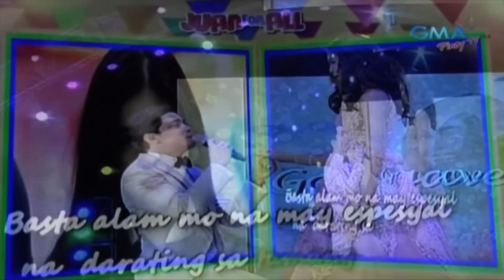Alden To Divina: "Seryoso Ako.. Anong Gagawin Ko Para Sagutin Mo AKo? ALDUB 6th Monthsary Jan